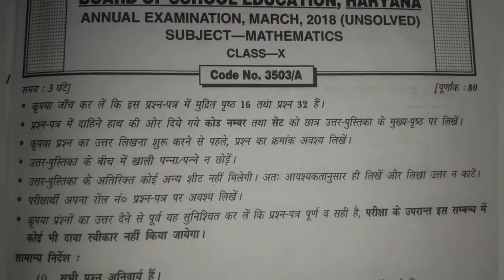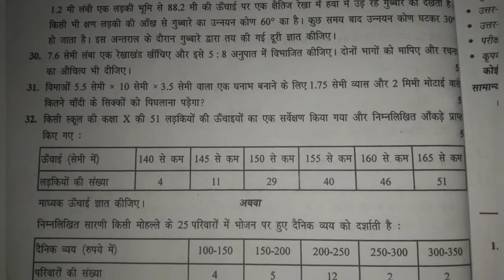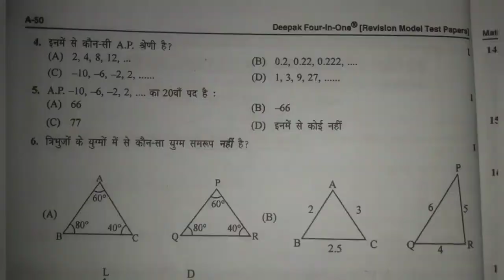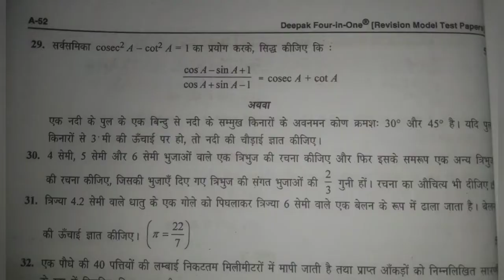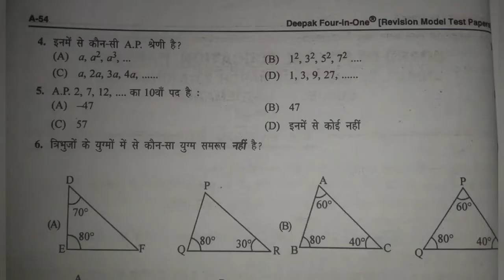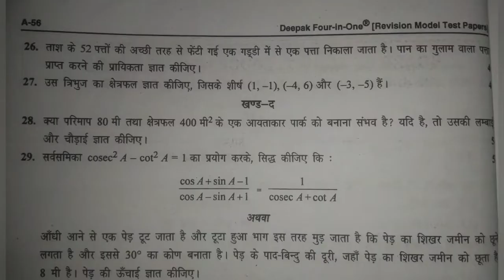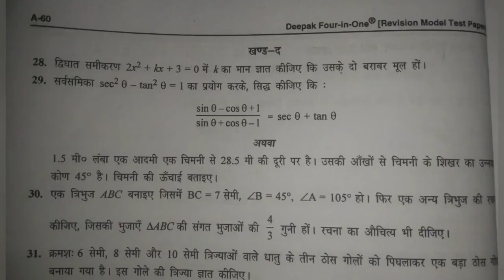10th class HBSE Math Unsolved Complete Question Paper 2018 SET-A SET-B SET-C and SET-D ॥Math paper